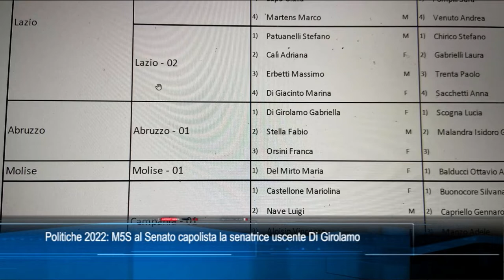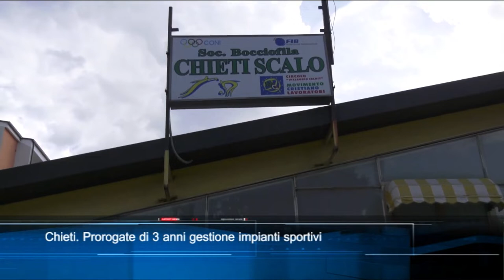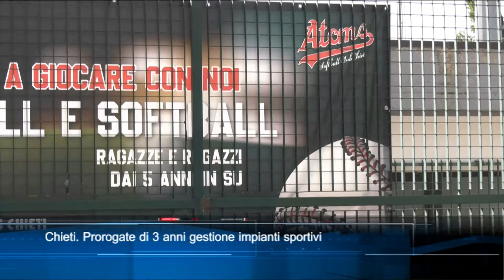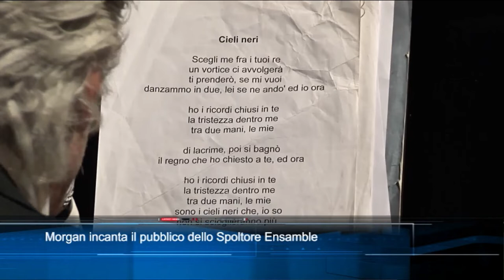TgSei Edizione delle 14 Sabato 20 agosto 2022